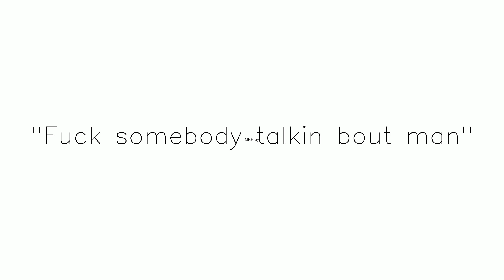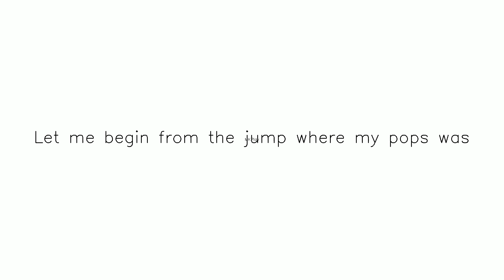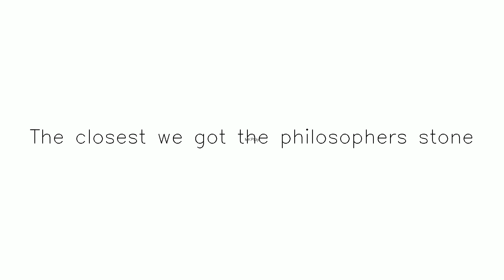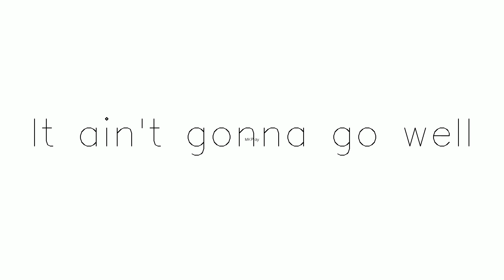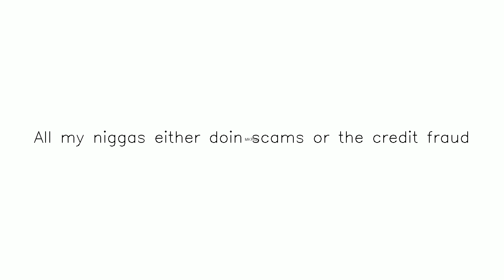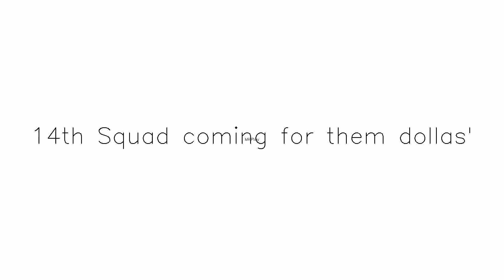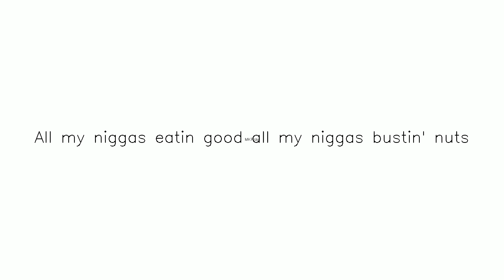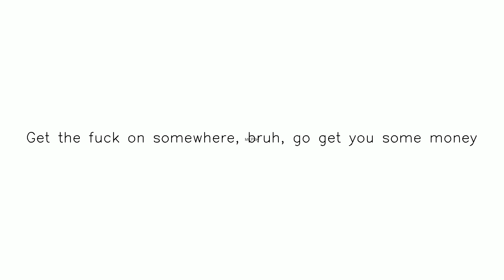Title Hunting Season yt temp | Subscribe & share Subscribe,Like and Share